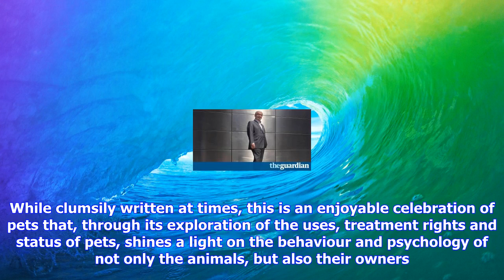Breaking News | The animals among us by john bradshaw review – the joy of pets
The animals among us by john bradshaw review – the joy of pets

Anthrozoology is a term coined by John Bradshaw and six other academics in the 1980s that describes ...